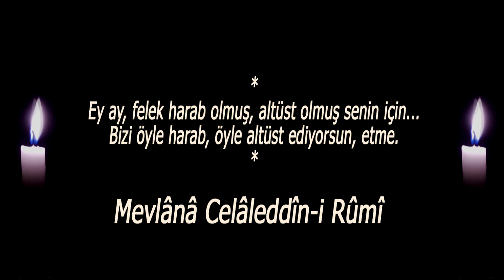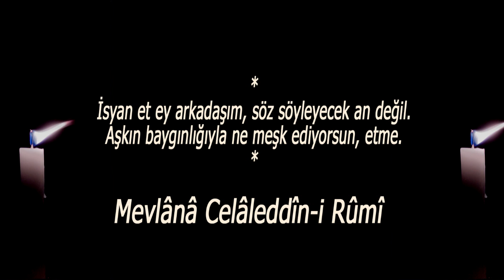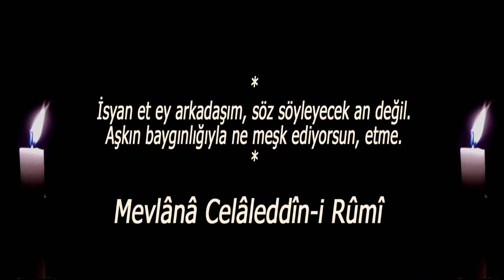Etme etme şiir literature edebiyat culture mevlana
♦  Mevlânâ Celâleddîn-i Rûmî  ♦